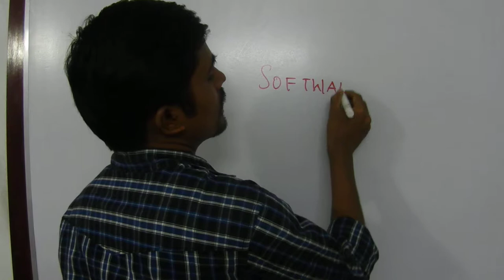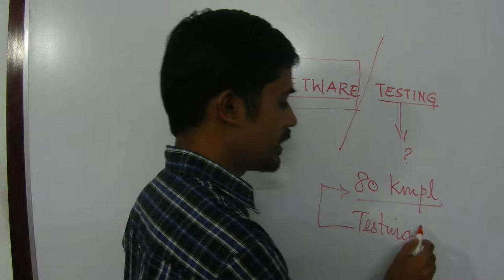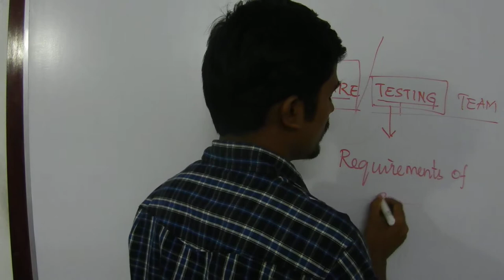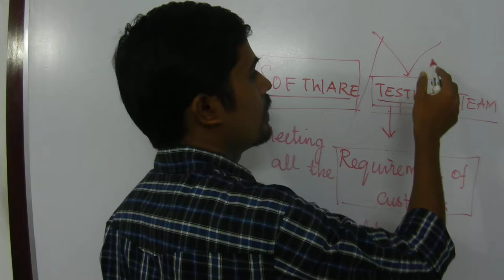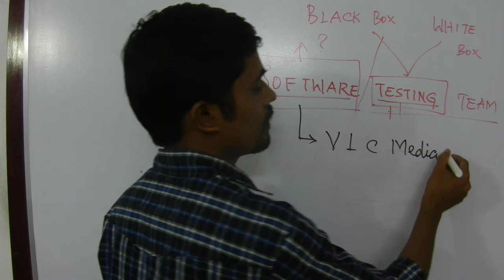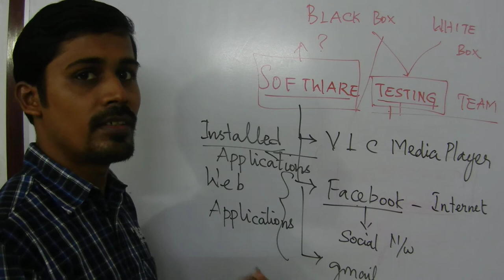Software Testing - Introduction - Payilagam - Software Testing Training in Chennai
Learn Software Testing.  This video discusses about What is Software and What is Testing primarily.

1. Software Testing Videos in Tamil
2. Selenium Videos in Tamil
3. Software Testing in Tamil
4. Selenium in  Tamil - Complete List